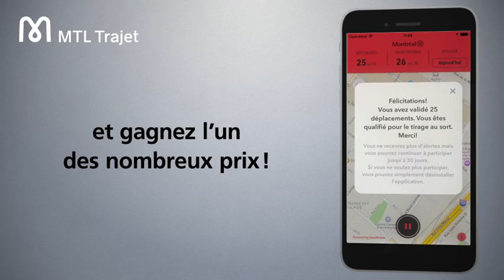Étude sur les déplacements - Téléchargez l'app MTL Trajet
Du 17 octobre au 17 novembre 2016, participez à une vaste étude sur les déplacements dans la grande région métropolitaine. Téléchargez l’application MTL Trajet, enregistrez 25 trajets et courez la chance de gagner de nombreux prix » ville.montreal.qc.ca/mtltrajet